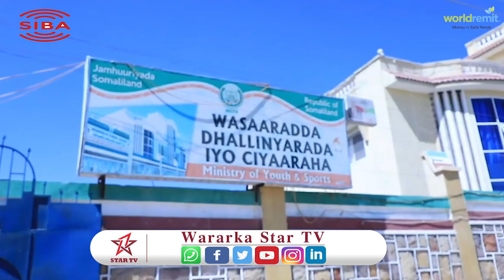Deg-Deg:- Madaxweynaha JSL ayaa Fariin u diray ka qayb-galayaasha Koobka Gobolada somaliland